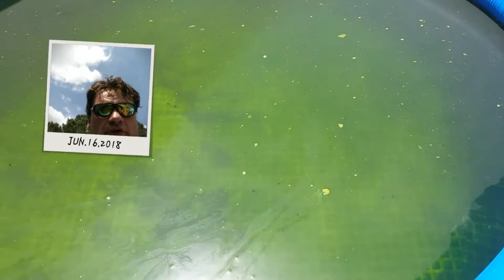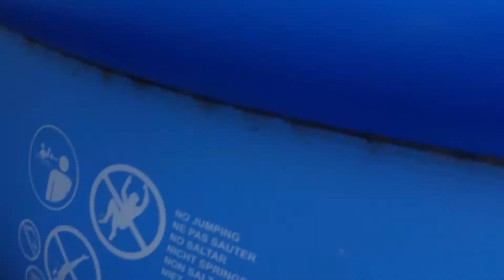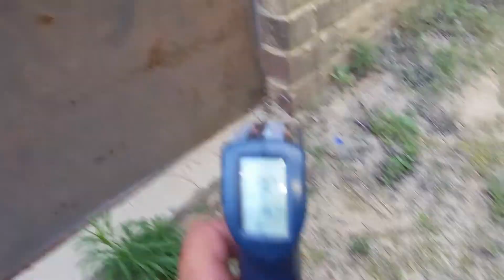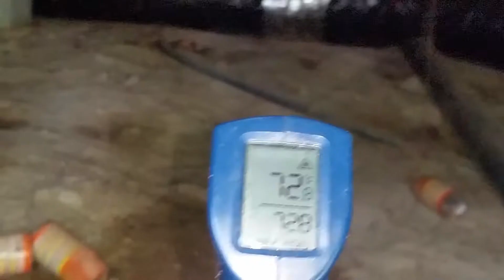First World Problems! The Pool Pond is too hot and has surface algae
Let's figure this out...

Engage Mad Scientist Mode!